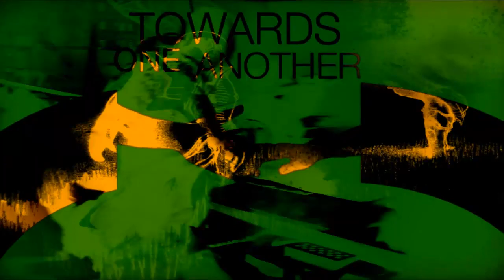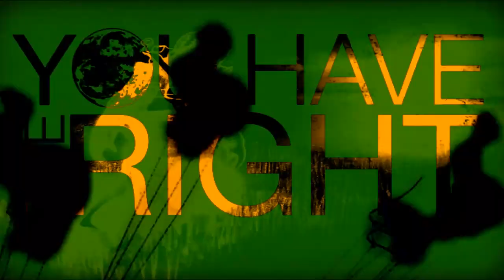Ancient Astronauts - Still A Soldier (DJ Brace Remix)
WAR is not a game !!!

video produced & edited by Ulli Sigg

P & C 2012 ESL Music

taken from the album "The Orion Nebula Remixes" (ESL 197)